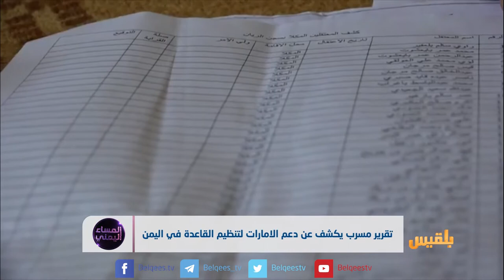الجماعات الإرهابية.. الحبل السري للإمارات | تقرير: أسامة القطيبي